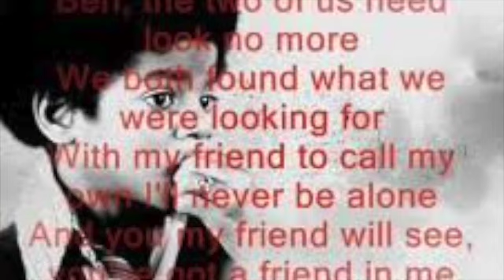Ben 'F'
SCX64 Suzuki Chromatic harmonica.